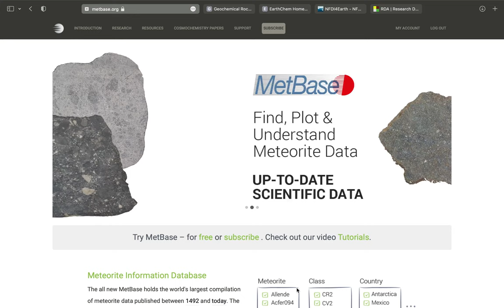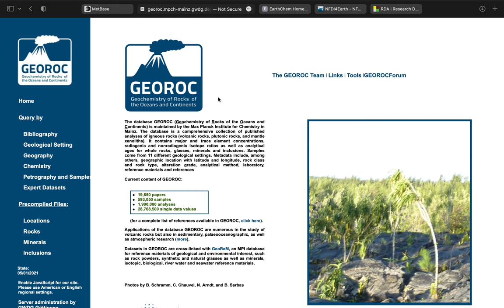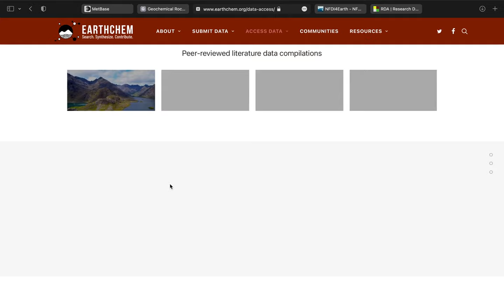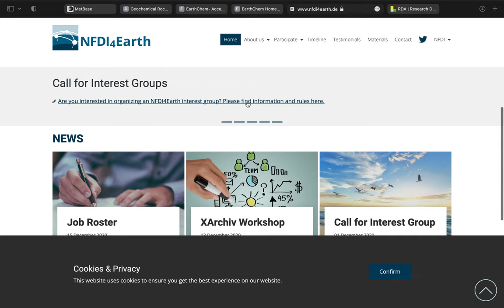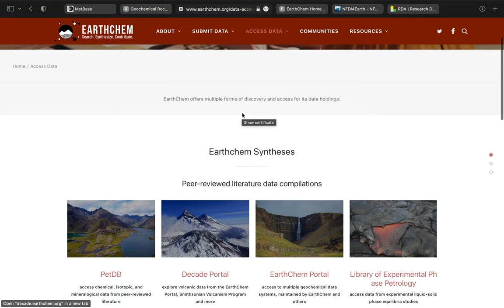Basics- Welche online Datenbanken u.ä. gibt es?